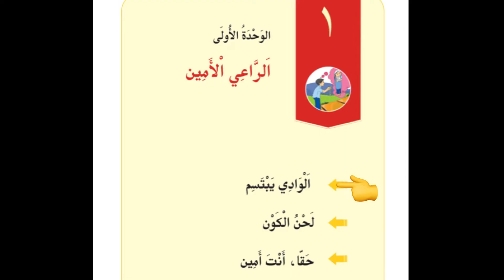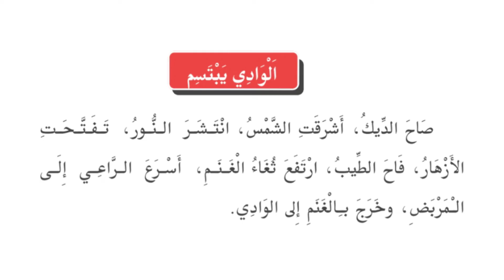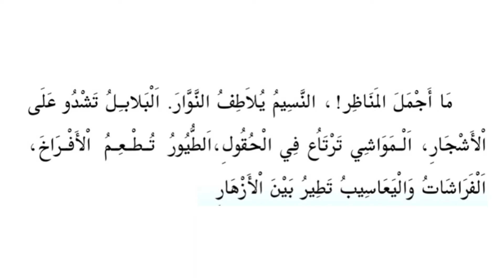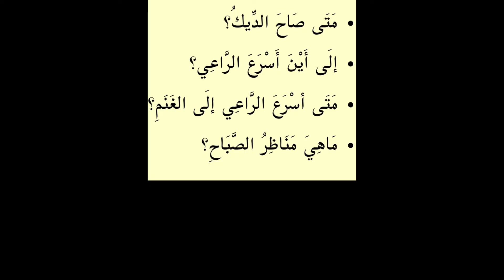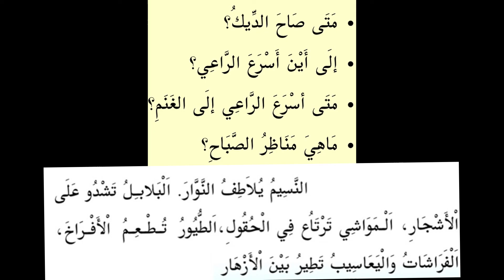4th Standard Arabic Online Class Kerala Syllabus Part 2